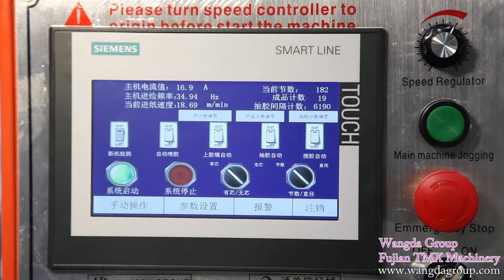lamination kitchen towel machine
good paper  machine